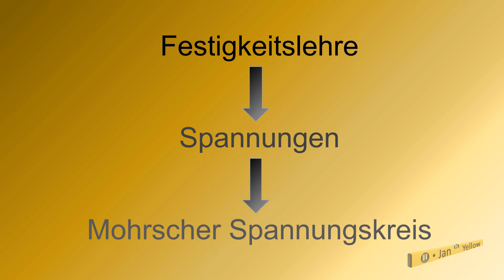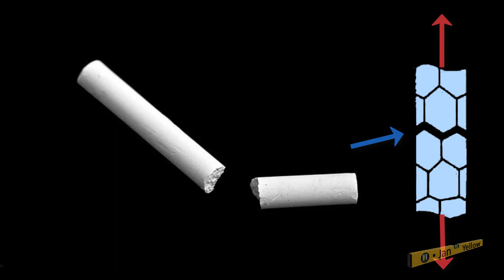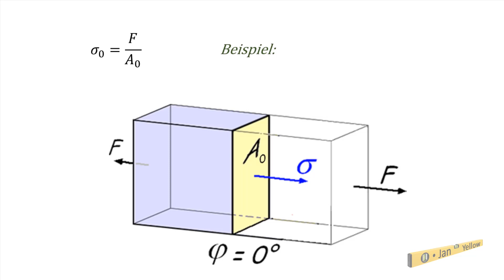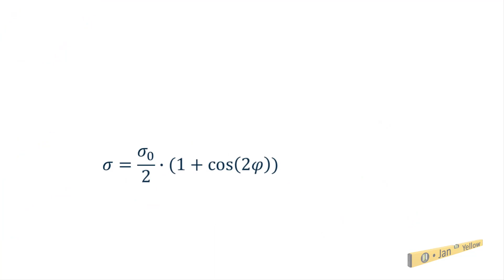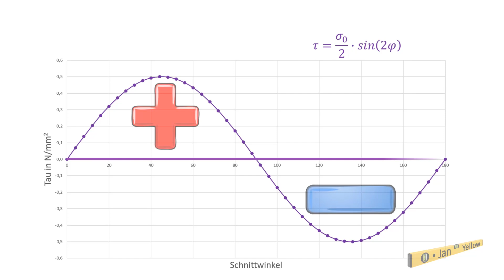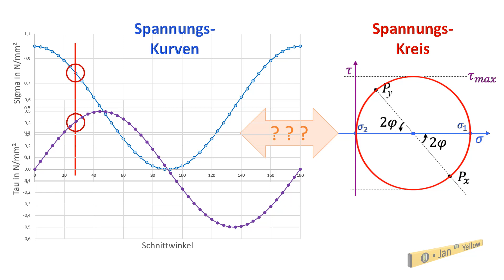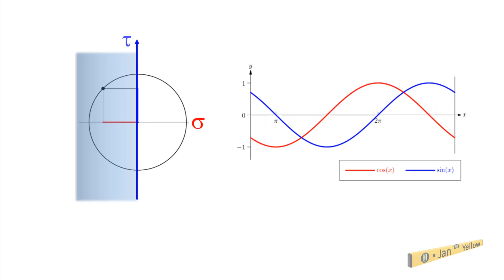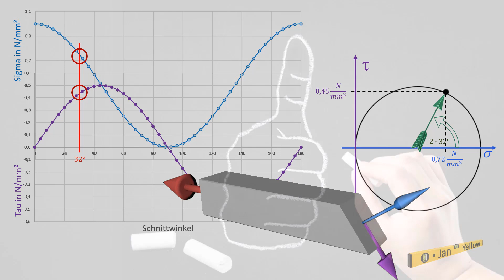Was ist der Mohsche Spannungskreis? Wozu braucht man den Mohrschen Spannungskreis? (MSK 01)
0:00 Spannungen in einer Kreide
1:28 verschiedene Spannungen in schräge Fläche
3:22 Kräfte berechnen
5:08 Spannungen berechnen
9:55 Sinuskurven und Spannungskreis
12:00  Vorzeichen der Spannungen

Wieso brechen einige Materialien quer zur Achse und andere unter 45 Grad? Ein Stab, wie zum Beispiel die Kreide, unterliegt einer äußeren Belastung durch Zug. Die Zugkraft erzeugt im Inneren des Stabes eine innere Belastung. Diese inneren Belastungen kann man als Kraft oder als Spannung darstellen. Je nach dem Winkel der virtuellen Schnittfläche teilt sich die Belastung in zwei unterschiedlich große Komponenten auf: Eine Schubkraft bzw. Schubspannung und eine Normalkraft bzw. Normalspannung. Mit dem Winkel ändert sich die Größe der Komponenten. Aber wie genau hängen ihre Größen vom Winkel der Schnittfläche ab? Der deutsche Ingenieur Mohr hat einen zeichnerischen Weg gefunden, das auf einen Blick zu erkennen.
Seine Erkenntnisse sind für den möglichen Bruch von eingesetzten Materialien entscheidend: Unter welchem Querschnittwinkel sind Normalspannung und Schubspannung wie groß?
Im Mohrschen Spannungsdiagramm zeigt die Spitze des blauen Zeigers die Spannung an. Der zugehörige Schnittwinkel ist auch der halbe Winkel des blauen Zeigers. Oder umgekehrt: der Schnittwinkel mal zwei liegt zwischen der x-Achse und dem blauen Zeiger. Die Schubspannung kann man an der y-Achse ablesen. Die Werte der Normalspannung entsprechen den x-Abständen der Zeigerspitze. Man kann an der x-Achse die Werte der Normalspannung ablesen. In einem abschließenden Beispiel wird gezeigt, wie man mit dem Mohrschen Spannungskreis die Spannungen berechnet.